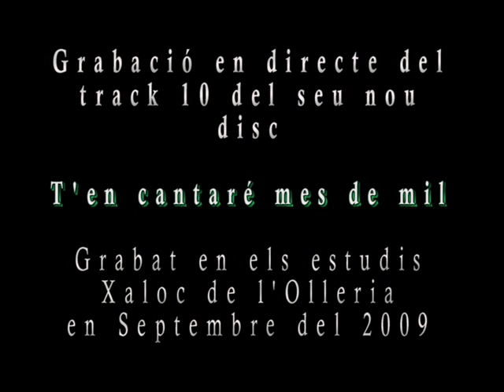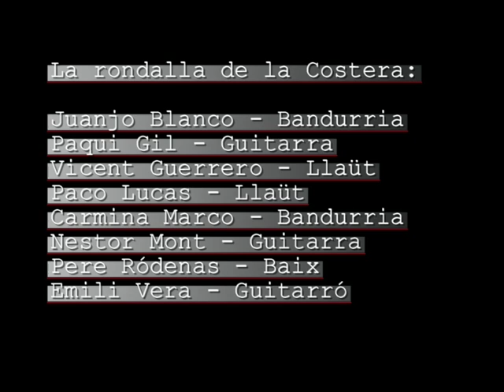PEP GIMENO BOTIFARRA - JOTA IMPROVISADA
Grabación del track 10 del disco de Pep Gimeno "Botifarra" T'en cantaré mes de mil en directo, realizada en los estudios Xaloc de l'Ollería con la colaboración de Miquel Gil, Lola Tortosa "la de la Torre", Jacint Jernandez y Jorge Cobos, acompañados por la rondalla de la Costera.